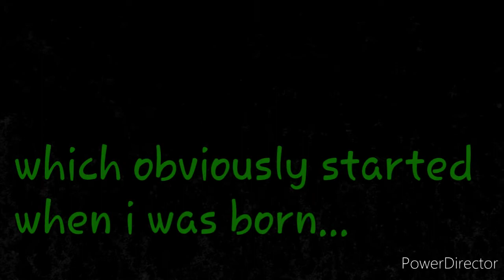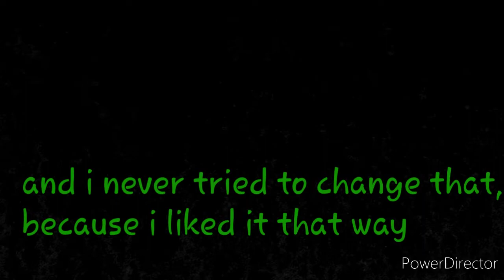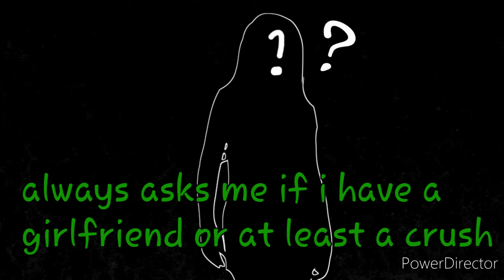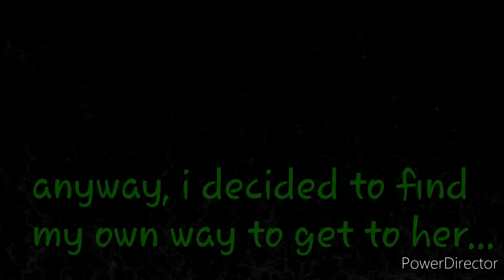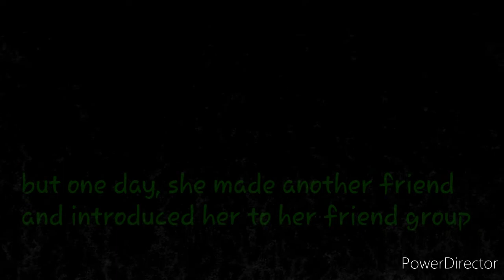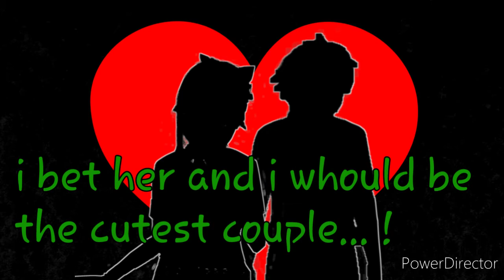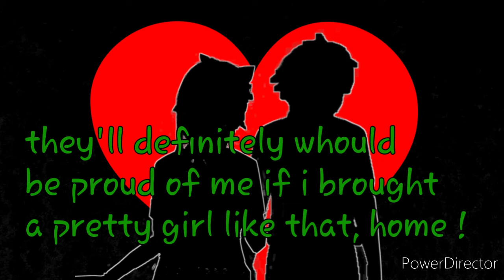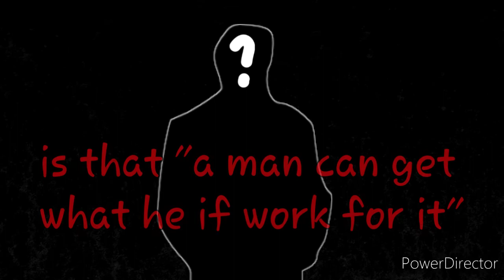sgs - no green no love : yutaro's backstory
so here we go, the last backstory video of our main no green no love characters is finally out ! it took awhile but here it is, the french translation  is the only thing left to do and after that... we'll see, i guess.